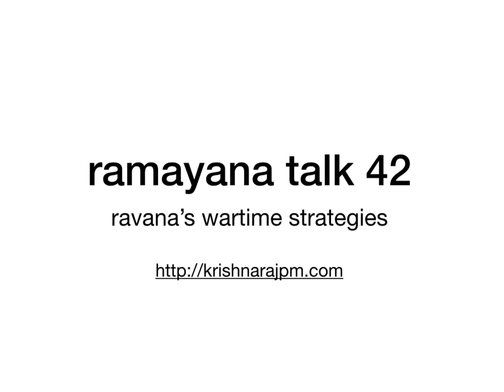ravana’s wartime strategies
was ravana a war hero trying to stop external aggression and protect his kingdom.